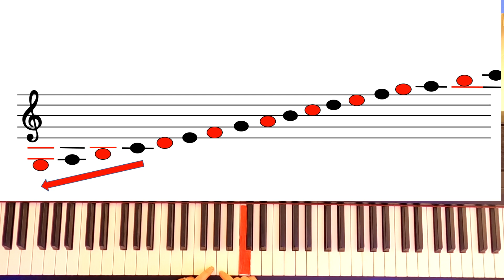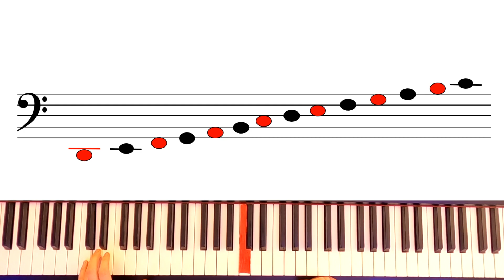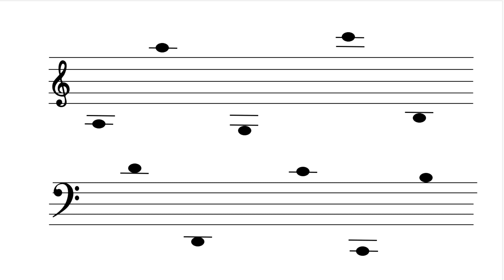I tagli addizionali - note musicali sopra / sotto il penragramma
Claudia - insegante musica / pianoforte / canto Bucuresti